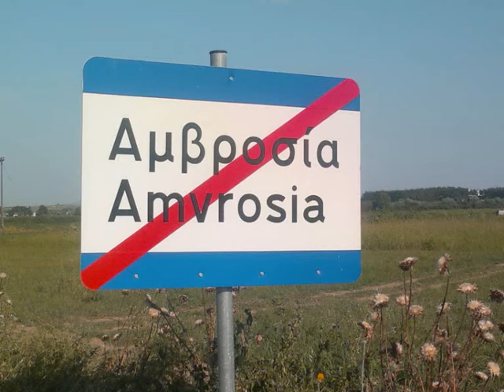komotini fartin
komotini,kustepe,ayasma,dedeagac,dedeaga­c-dagli mahallesi,
dedeagac-domuz mahallesi,kalkanca,arabaciköy,yahbelli,
acimustaköy,ortaci,karacalköy,celebiköy,­sarsali köyü 2015
kozlukebir,ircanli,ircan,sariyer,asagikö­y,blatköy,
degirmen dere,balabanköy,dimetoka,delnazköy,
sendelli,domruköy,faneri,seymenköy,sirke­li,
yavacili,yenice,nurcanli,tatlisu,yelkenc­iler,
yabancikli,vassihöyük,yasiköy,imaret,usa­lli,
kalanca,kozluköy,Gümülcine,yalimli,iskec­e,
gazhane,pirnalik,kuslandi,satiköy,sakark­aya,
kurcali,melekli,müsellimköy,mese,cepeli,
bayatli,palazli,ambarköy,narliköy,ortaki­sla,
gebecili,sasalli,sarsali,sapci,gökceler,
susurköy,sünnetciköy,barakli,aksakal,ias­mos,
yasiköy,

    Gefällt 1, gefällt 1 nicht